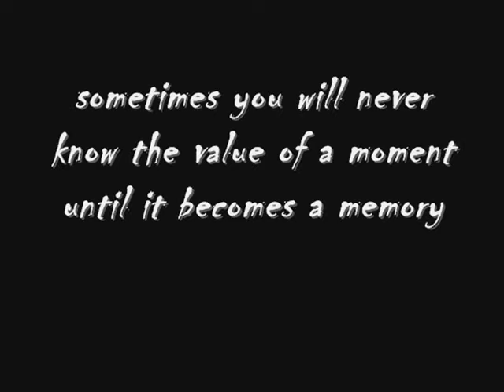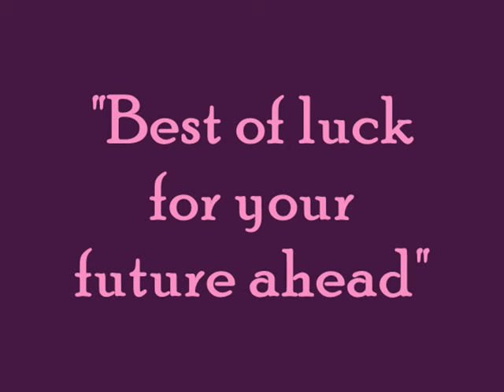Shivnath Singh College Of Nursing Gwalior farewell party 2016 batch 2012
Batch 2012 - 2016 farewell party